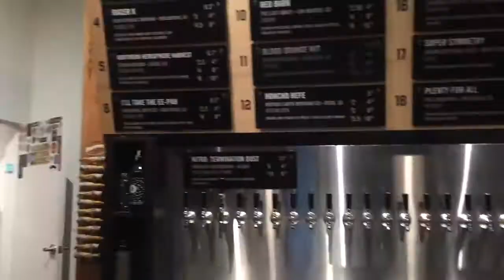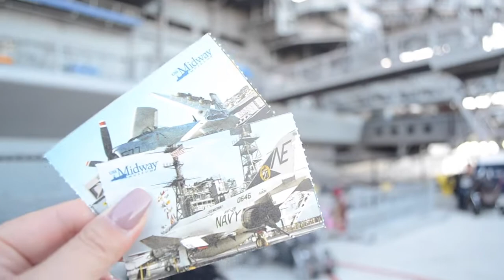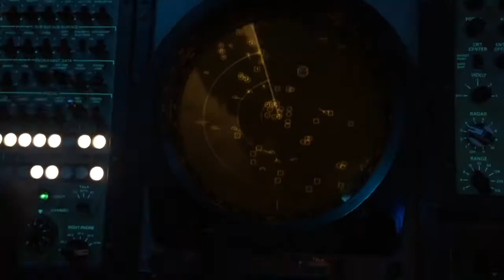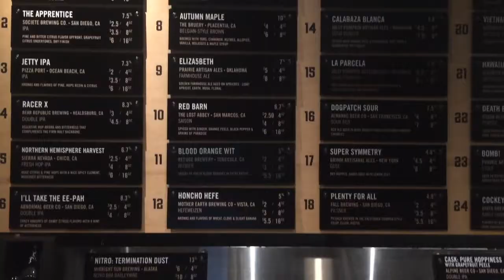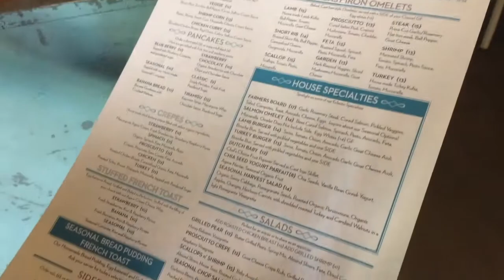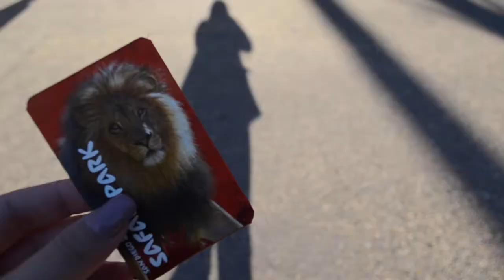SAN DIEGO TRIP!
Hellooo there! Heres a quick story about myself, I'm 21 years old living an ordinary life, school, work,  and living my life to the fullest. I enjoy taking long walks and being active as possible to stay healthy! I absolutely LOVE fruit! I love doing what I do in my life, and I love my little dog named Rocky. Im just a positive girl, always smiling, and laughing at everything! :)
XOXO,
Ashlynn Sasha Cheung

ALL products displayed in this video were purchased WITH MY OWN MONEY, I'm not being paid by any of the mentioned companies or designers to produce my videos.
All opinions stated are 100% ME!

Music by Justin Bieber - Where are U now,  Dirty South - With You (Jai Wolf Remix), Urban Cone - Sadness Disease, Broke For Free - Golden Hour